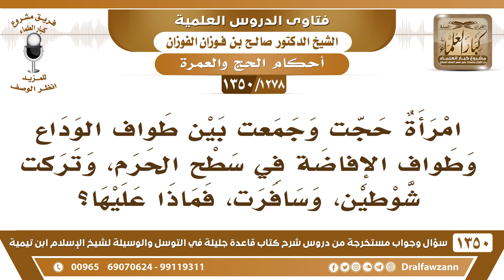[1278 /1350] امرأة حجت وجمعت بين طواف الوداع وطواف الإفاضة في سطح الحرم، وتركت شوطين، وسافرت..؟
-[1278 /1350] السؤال: امرأة حجت وجمعت بين طواف الوداع وطواف الإفاضة في سطح الحرم، وتركت شوطين، وسافرت، فماذا عليها؟
الجواب: ما طافت للإفاضة، عليها أن ترجعو تطوف للإفاضة.
للاشتراك في قناة الشيخ صالح الفوزان
أسئلة وأجوبة من شرح قاعدة جليلة ( 1350 ) مقطع

للاستفسار والإقتراحات والدعم
رئيس الفريق
لمشروع كبار العلماء